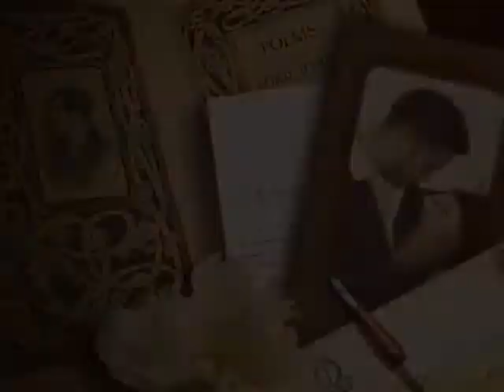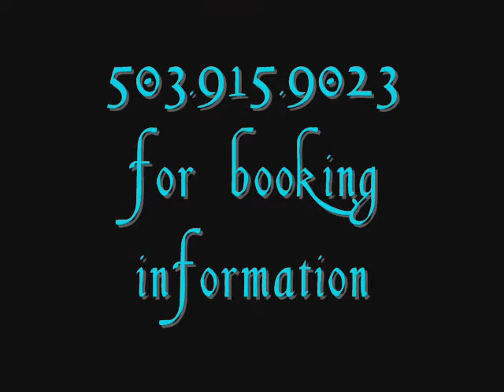CAPTURE Photography video and photos by Sarah Andrews